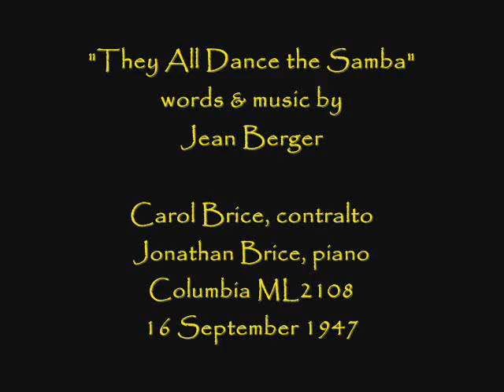Carol Brice sings "They All Dance the Samba"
Jean Berger's "Dansando O Samba" sung in English by Carol Brice with her brother Jonathan Brice at the piano.